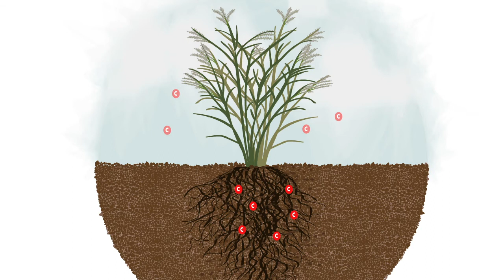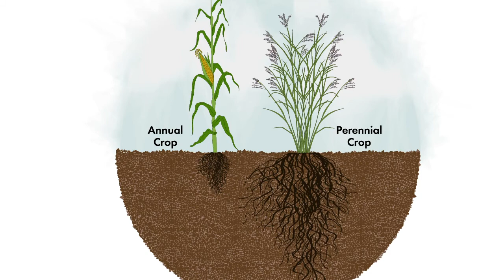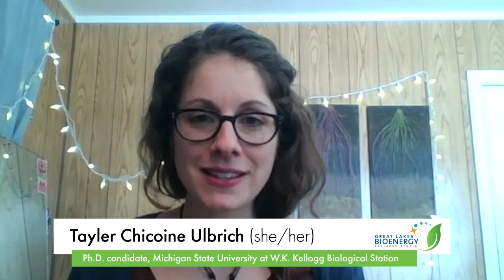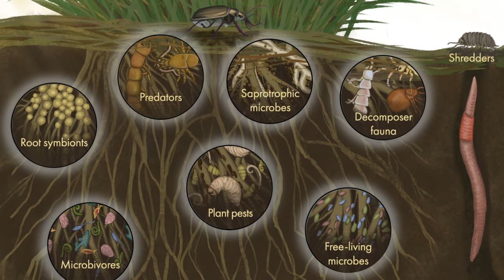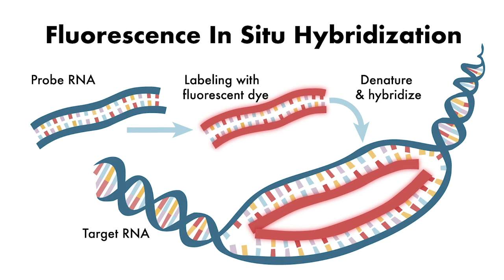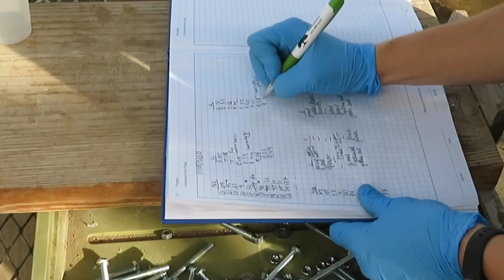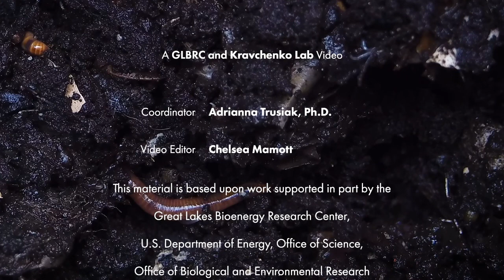A Look Underground: Why Root Interactions Matter for Plants, Climate, and Humans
Do a plant’s neighbors matter? To answer this question scientists study plant roots and what they do in the soil. Hidden below the surface, roots play a tremendous role--from the size of few microns to whole landscapes--on the lives of soil microbes, plants, and even humans. Join us to meet a team of incredible MSU scientists, learn how they design experiments to study soil and roots, and find out how they apply what they uncover to growing plants to make plant-based fuels.

Presented by:
• Alexandra Kravchenko, Professor, Plant, Soil and Microbial Sciences, MSU
• Archana Juyal, Postdoc, Plant, Soil and Microbial Sciences, MSU
• Jinho Lee, PhD Student, Plant, Soil and Microbial Sciences, MSU
• Kyungmin Alyssa Kim, PhD Student, Plant, Soil and Microbial Sciences, MSU
• Tayler Chicoine Ulbrich, PhD Student, Integrative Biology and Ecological Food and Farming Systems Specialization, MSU
• Maxwell Oerther, Technician, Plant, Soil and Microbial Sciences, MSU
• Adrianna Trusiak, Research Coordinator, Great Lakes Bioenergy Research Center, MSU